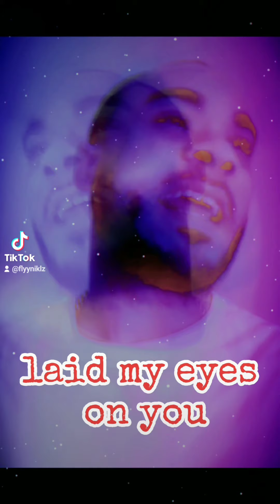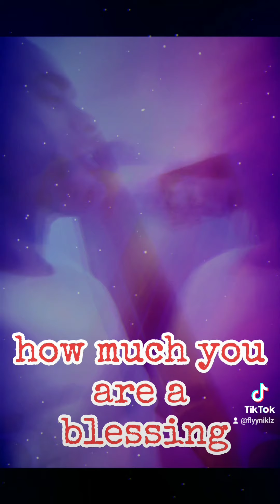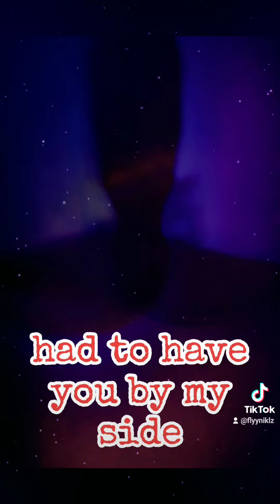Niklz - From the Moment